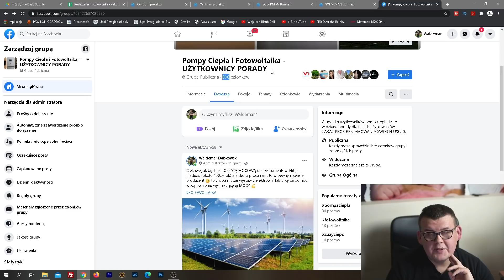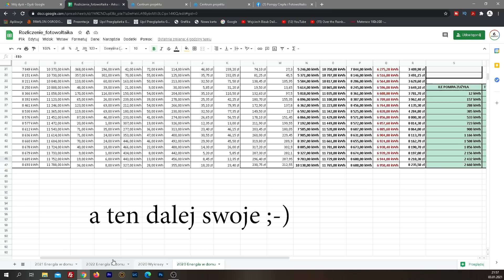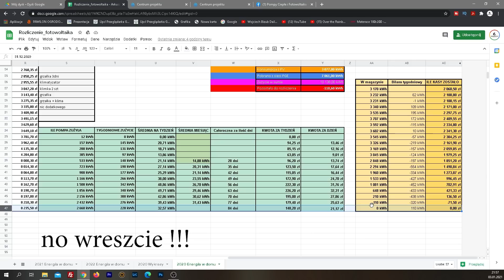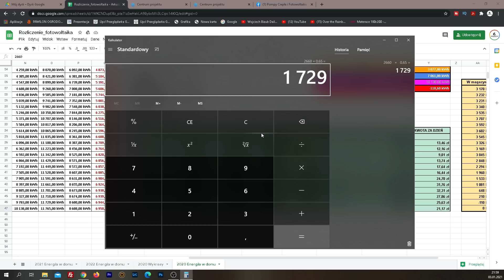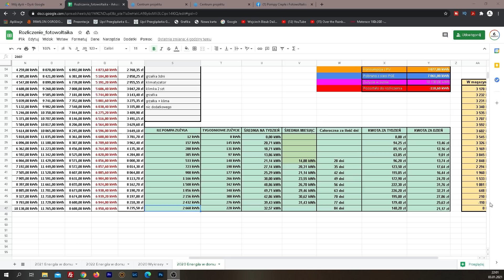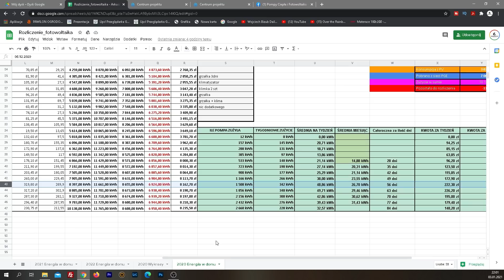█▬█ █ ▀█▀ Fotowoltaika i Pompa Ciepła - PODSUMOWANIE ROKU PRACY (2020)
CiepłoWłaściwie.pl mój wynik:
LINK do grupy ma FB
SPIS TREŚCI
00:00 Wstęp
01:41 Produkcja Fotowoltaiki
03:00 Rozliczenie Pompy Ciepła
05:00 Ile zużyła nam pompa do tej pory
06:55 Podsumowanie